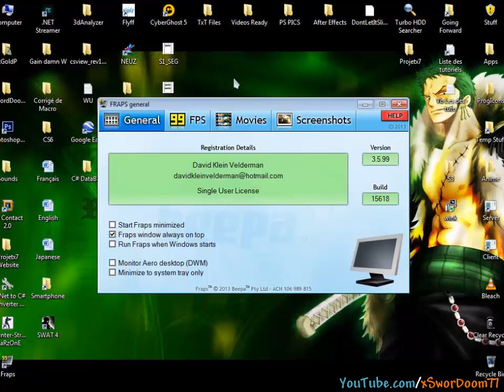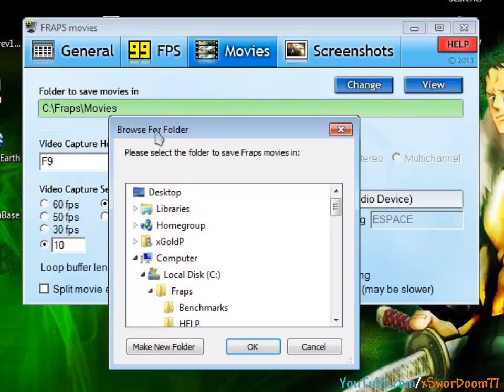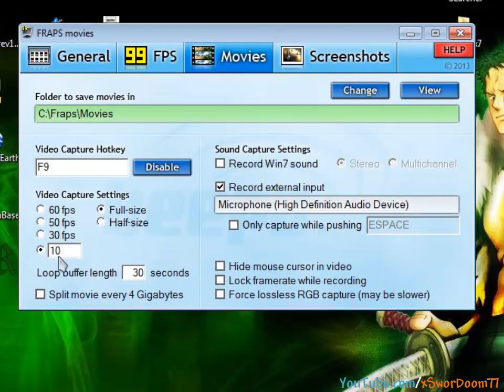TUTO - Comment Filmer Son Ecran Avec FRaps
Dans cette vidéo je vais vous montrer comment captuer/filmer votre bureau avec le célèbre Fraps facilement!
Donc fraps peut en plus des jeux il peut également filmer votre bureau donc un excellent moyen pour faire des tutos!!

J’espère que ce vidéo vous a fait plaisir, si vous avez des questions n'hésitez pas a laisser un commentaire en bas!

Portez vous bien et a la prochaine!!